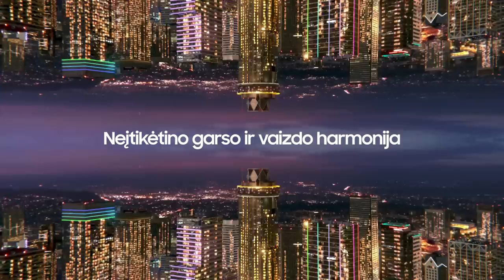N. Čanakas: „Tai – sunkiausios mano karjeros rungtynės“